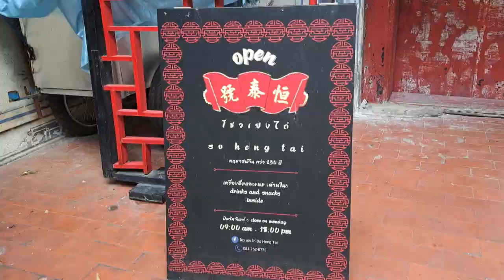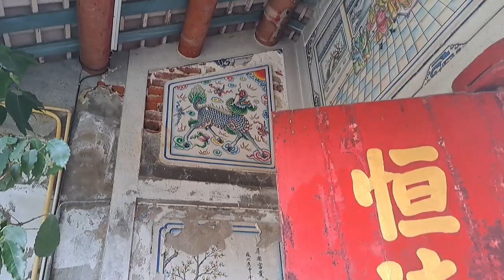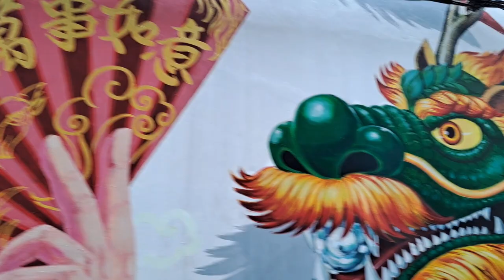200 years old mansion in Bangkok, THAILAND. Did they sold for 2 Billion (!) baht?⚡💰 Travel vlog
⚡A must-visit tourist hotspot in Bangkok, THAILAND.The So Heng Tai Mansion (Thai: บ้านโซวเฮงไถ่, from Chinese: 蘇恒泰) is a nineteenth-century Chinese courtyard house in the historic neighbourhood of Talat Noi in Bangkok. It was built by Phra Aphaiwanit (Chat, of the So (蘇) clan, 1813–1849), a Hokkien Chinese bird's nest tax farmer with ancestry from Fujian who eventually joined the nobility under King Rama III.His descendants include many prominent Thai businessmen, celebrities and politicians including Korn Chatikavanij. The house has continuously been inhabited by his descendants, including one branch who now form the Poshyachinda family. It is one of the last remaining traditional Chinese houses in Bangkok and claims to be the oldest private residence in the city. A Thai Chinese tycoon reportedly offered to buy the residence for 2 billion baht, an offer turned down by the family.
Today, it also operates as a diving school, a pool having been built in the courtyard in 2004. The house has at times been opened to the public, especially since 2014 when the Talat Noi area was promoted as a cultural tourism destination. Multiple organizations have offered assistance in its restoration, though lack of government support has largely left maintenance of the house to the family's own expense.
200 years old mansion in Bangkok, THAILAND. Did they sold for 2 Billion (!) baht?⚡💰 Travel vlog 2022
tourist, expat, food, streetfood, nightlife, phuket, pattaya